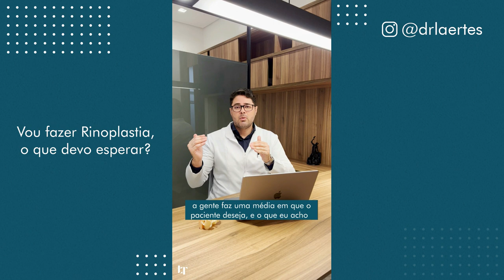VOU FAZER RINOPLASTIA, O QUE DEVO ESPERAR? | DR. LAERTES THOMAZ JR.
Vou fazer rinoplastia, o que devo esperar?

Muitos pacientes têm essa dúvida, por isso resolvi esclarecer alguns pontos.

Na primeira conversa com o paciente, vou entender o que o paciente deseja, avaliar quais as melhores indicações para o seu caso e esclarecer todas as dúvidas que possam surgir.

Depois temos algumas etapas a seguir.

Assista ao vídeo para entender sobre o processo.